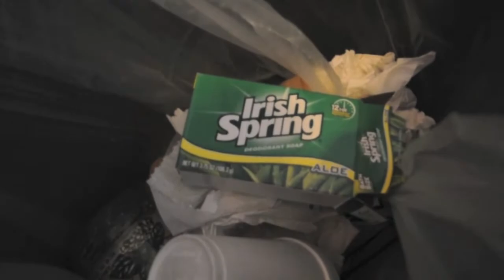Deeper Weekend 2014